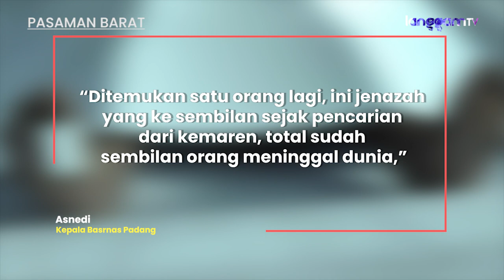1 Jenazah Ditemukan di Malampah Pasaman, Korban Meninggal Terus Bertambah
Petugas dari Badan Pertolongan dan Pencarian atau Basarnas Padang kembali menemukan satu jenazah korban longsor pasca gempa di Nagari Malampah, Kecamatan Tigo Nagari, Kabupaten Pasaman, Sumatra Barat (Sumbar).